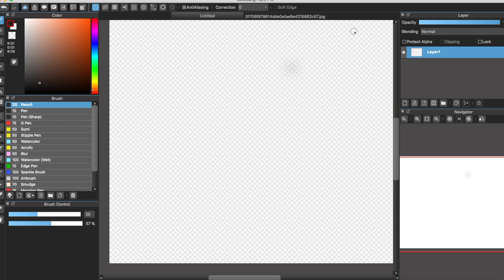Anime girl drawing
credits to whoever actually drew that. Its really good.